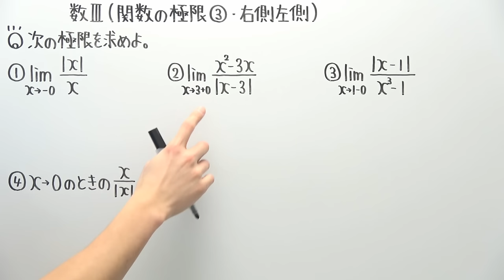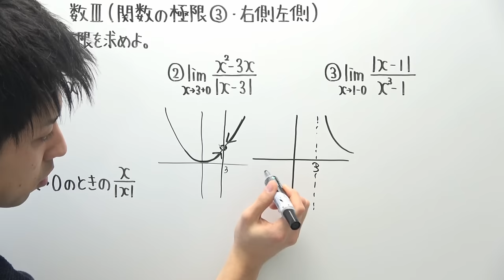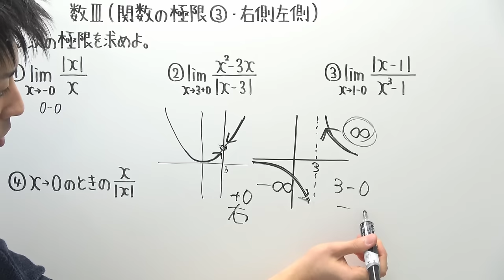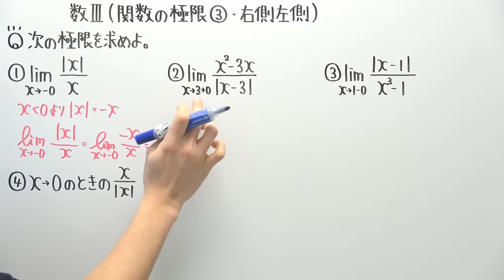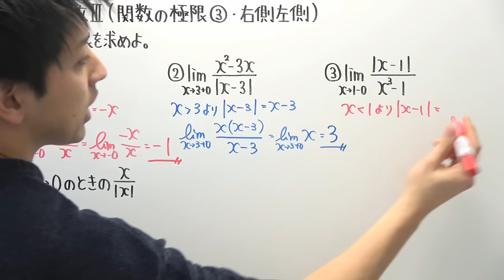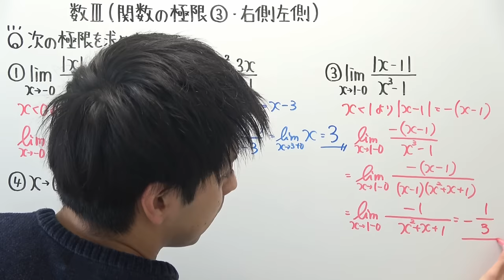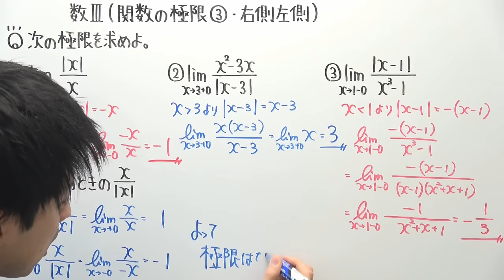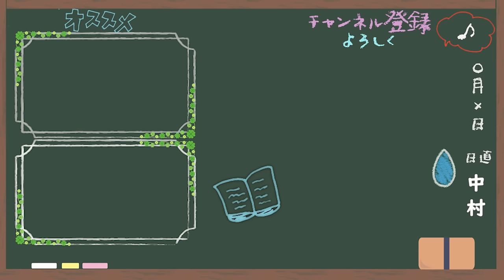【高校数学】数Ⅲ-78 関数の極限③(右側左側)